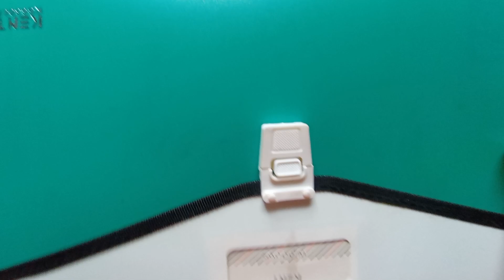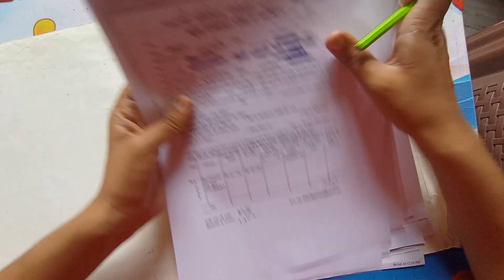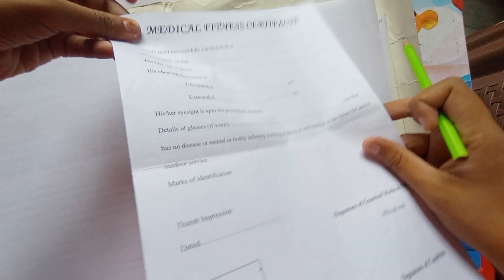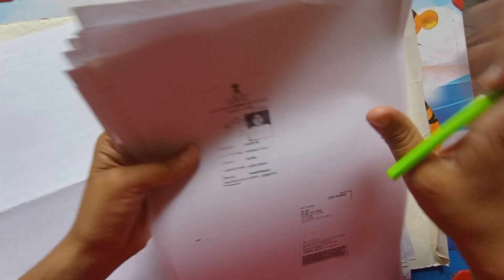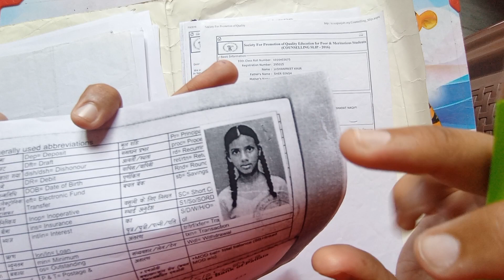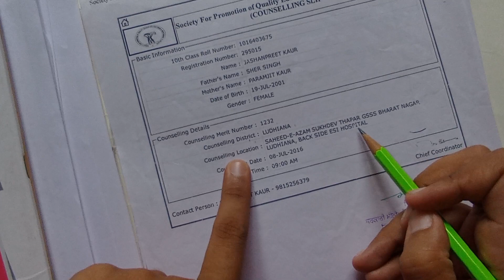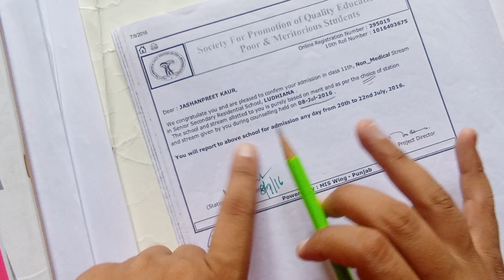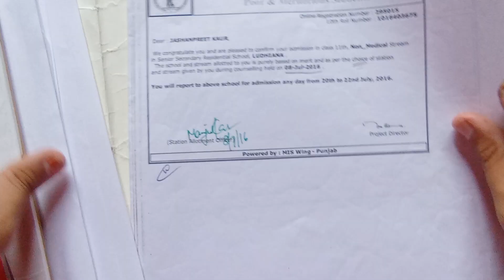All Important documents with proof.. Counselling Slip ਕਿਵੇਂ ਦੀ ਹੁੰਦੀ ਹੈ ? Meritorious school Process